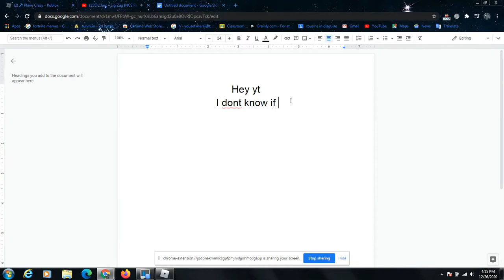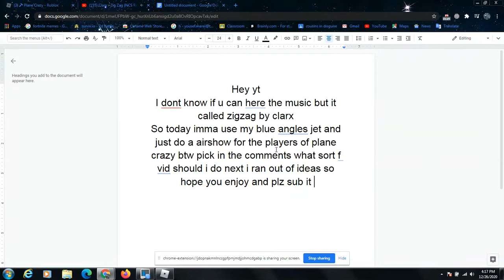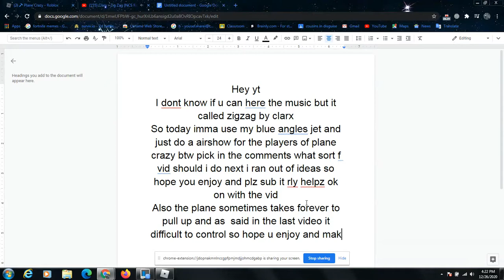plane crazy stunt show